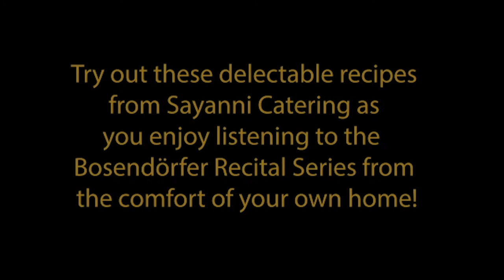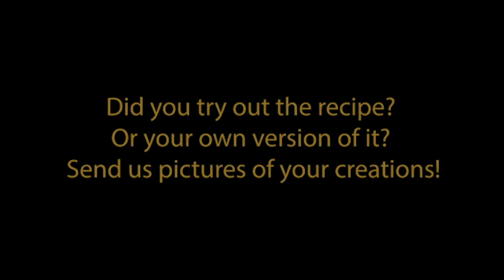Off the Hook Arts Presents: Musical Cuisine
Make OTHA's Bösendorfer Concert an event! A tasty addition to May's on-line concert with Carlo Grante, Have any great variations or just love your end result? Let us see. share a photo or two!

Enjoy this sensational FREE concert live-streamed straight to you. On the magnificent Bösendorfer 280 Vienna Concert piano in the spectacular Auditorium of the Casa Delle Culture e Della Musica in Velletri, pianist Carlo Grante will perform Schubert. Begin your live stream experience with a discussion of Schubert and Piano Puzzler with Bruce Adolphe and Carlo Grante. Then listen to the intricate sounds of Grante’s Schubert.